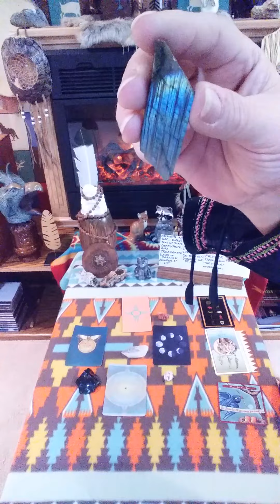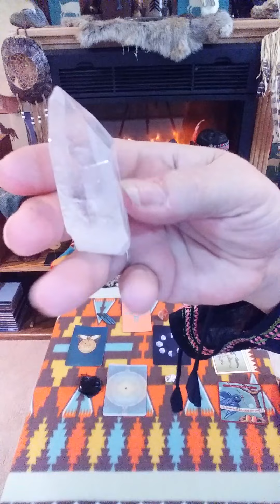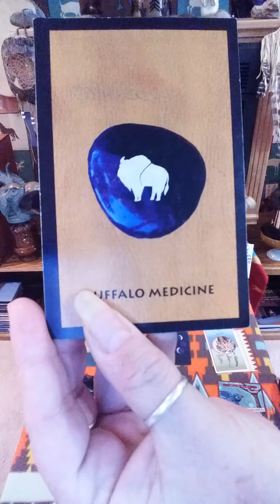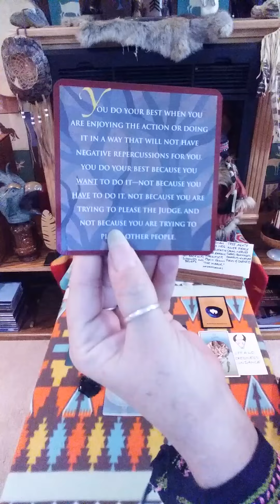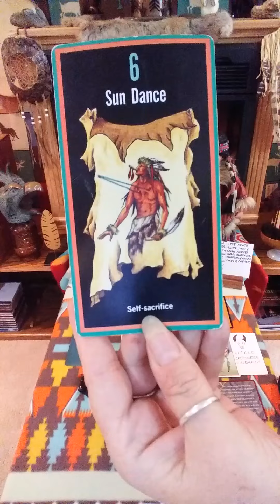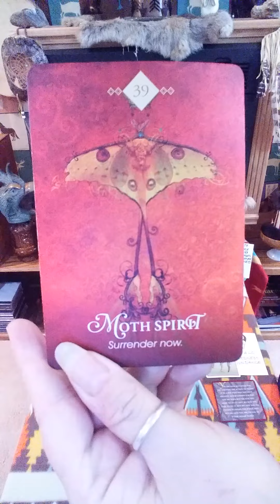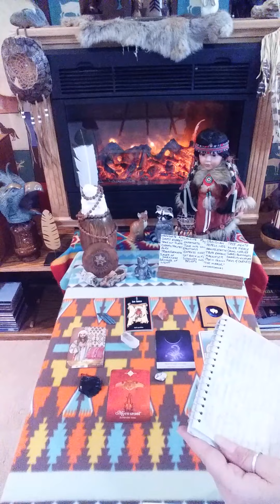VIRGO GRATITUDE READING NOV 20-30! 2 BUFFALO MEAN ABUNDANCE!! SURRENDER YOUR FEAR!